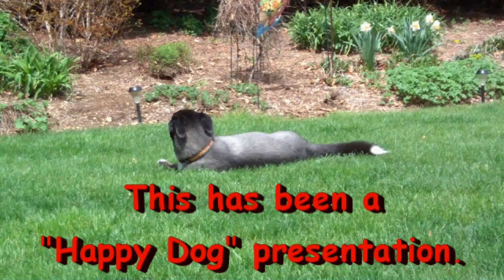Video Response for 2kargarage1's 50 subscriber contest.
While I'm setting up another video and I thought I would do a quick video response to send to 2kargarage1.

For those of you that might not know, 2kargarage1 is having a Giveaway Contest to celebrate his 50th sub to his channel which I'm sure by now it's way, way over 50 subscribers. What he's doing is giving away one of smokeeater908's Mini Heat Cook Kit and all you have to do is be a subscriber to his channel, or become one, and leave a comment that you're "in". How much easier can it get?

So I'm "in". Thanks 2kargarage1, for the opportunity. I'ld love to get my hands on one of smokeeater908's kits to play with.

Hiram